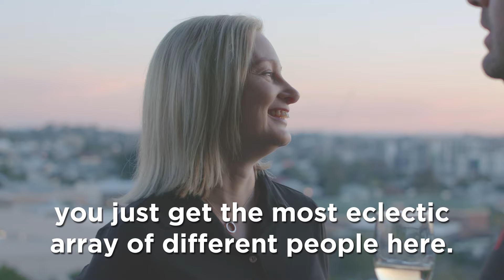Residents - Jasper and Nik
Right next to the city, in the beating heart of West End.